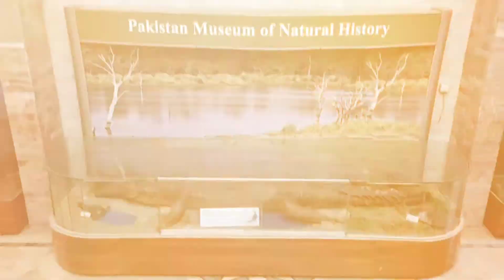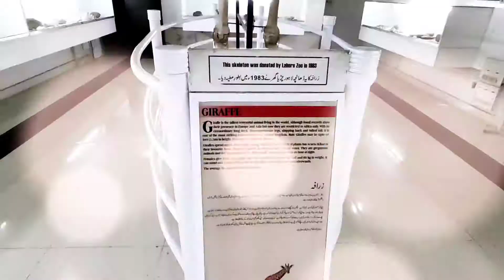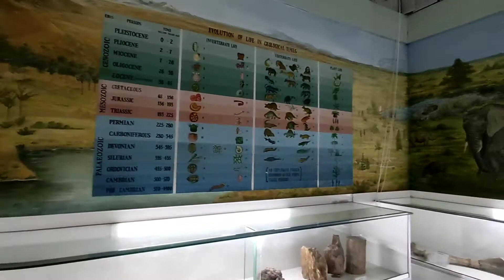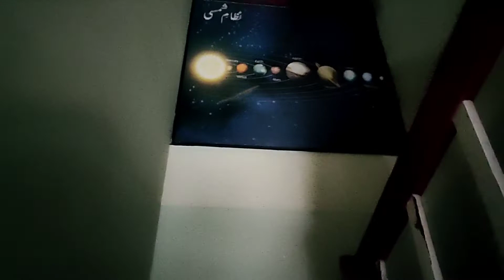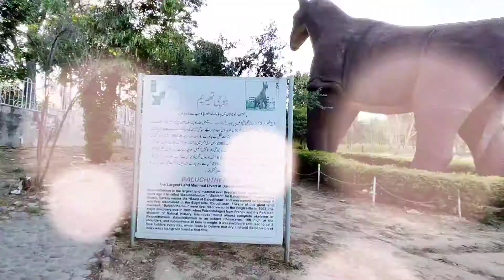Pakistan Museum of Natural History Islamabad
My visit to the natural history museum, Islamabad.

Pakistan Museum of Natural History
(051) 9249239